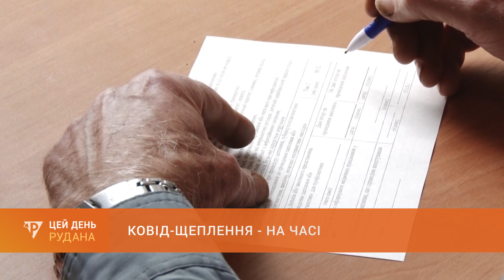Ковід-щеплення - на часі: Кривий Ріг отримав чергову партію вакцин проти коронавірусу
У Кривому Розі активізувалась кампанія вакцинації проти коронавірусу. Днями місто отримало чергову партію вакцин Пфайзер та Коронавак. У Центрах первинної медико-санітарної допомоги кажуть - отримати щеплення можуть усі бажаючі. А таких чимало - лише у вівторок в одному з міських центрів вакцинувалося триста городян. Тему продовжить Надія Шевченко.